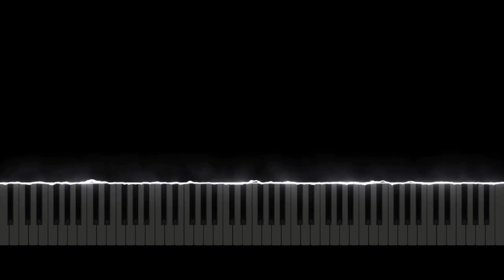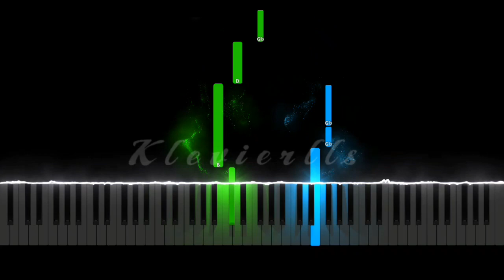Marília Mendonça & Maiara e Maraisa - Esqueça-me Se For Capaz, Piano Tutorial Fácil Marília Mendonça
Klevierlls Piano Tutorial Fácil

Midi:
Partitura:

Canção de Maiara & Maraisa e Marília Mendonça
Visão geralLetrasOuvirVídeos
Já que devolveu minhas roupas
Já que arquivou nossas fotos
Deve ter outra pessoa a posto
Tá aproveitando a vida, os novos amigos
Indo pra lugares que não ia comigo
Tá se enganando e nem sabe disso
Beijar outras bocas
Depois que termina é fácil demais
Fazer sexo por fazer todo mundo faz
Mas esqueça-me se for capaz
Pode namorar e postar
Pra tentar tirar a minha paz
Mudar telefone de cidade, vai
Esquece aí, cê não é o bichão?
Nunca esquecerão
Nunca
Beijar outras bocas
Mas esqueça-me se for capaz (vai!)
Esqueça-me se for capaz